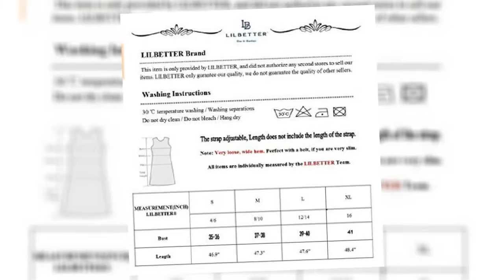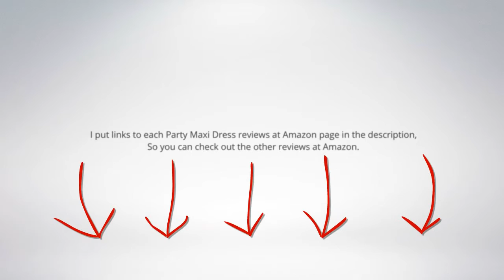Top 5 Best Party Maxi Dress Reviews | Womens Party Maxi Dress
I put links to each Party Maxi Dress reviews at Amazon page in the description, So you can check out the other reviews at Amazon.

1. On Trend Women's Paris Bohemian 3/4 Sleeve Faux Wrap Travel Jet Setter Long Maxi Dress
2. LILBETTER Women V-neck Polka Dot Print Spaghetti Strap Boho Long Maxi Dresses
3. Kranda Women's Paris Bohemian 3/4 Sleeve Faux Wrap Maxi Dress
4. Milumia Women's Button Up Split Floral Print Flowy Party Maxi Dress
5. POSESHE Women's Solid V-Neck 3/4 Sleeve Plus Size Evening Party Maxi Dress